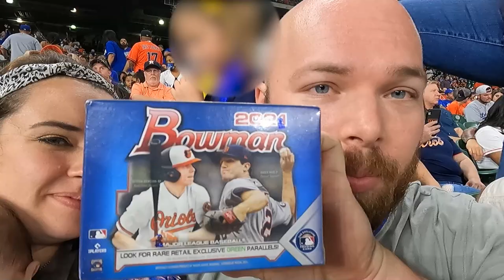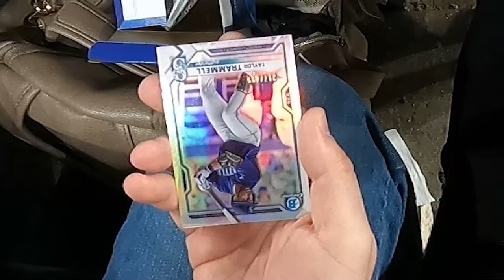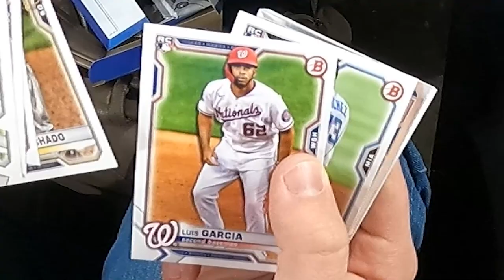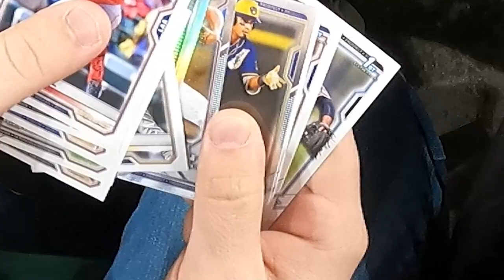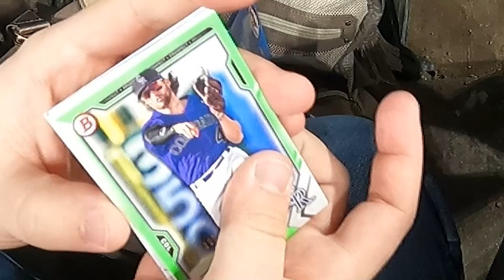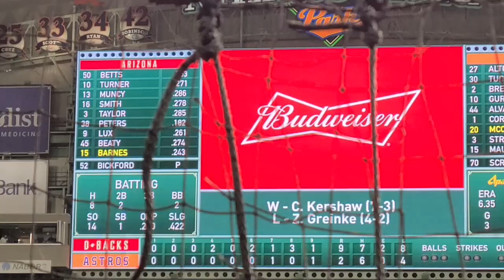BASEBALL IS BACK! 2021 Bowman Blaster Box Ballpark Opening! (Vlog)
MY SON'S FIRST BASEBALL GAME! 2021 Bowman Blaster Box Ballpark Opening! (Vlog)

Thanks for tuning in to today's video! Today we went to my son's very first baseball game and saw the Dodger's whoop on them Astros!

eBay Shop